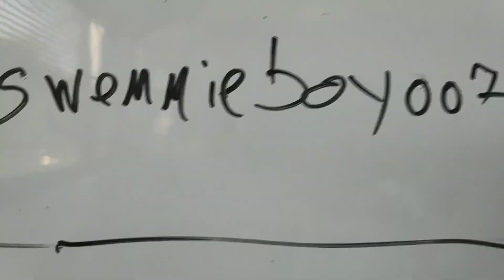Nieuwe knokker sprout??// Brawl stars nederlands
leuk dat je keek naar "Nieuwe knokker sprout??// Brawl stars nederlands"